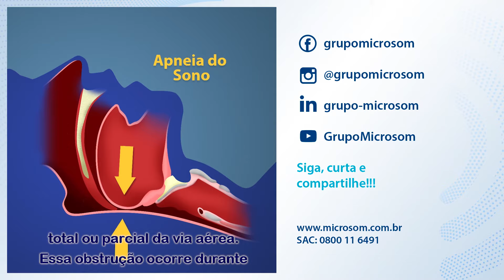🔵 Será que eu tenho Apneia do Sono? | Grupo Microsom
A Apneia Obstrutiva do Sono afeta cerca de 30% da população brasileira, e saber o que é apneia e qual os seus sintomas incentiva as pessoas a buscarem ajuda desse mal que pode causar diversos problemas graves a saúde, até mesmo a morte da pessoa.

Procure um médico especializado em sono para que ele realize os exames necessários e em de confirmação, procure os profissionais da Microsom que irão lhe orientar sobre o tratamento correto do seu problema.

Dúvidas? Entre em contato conosco!